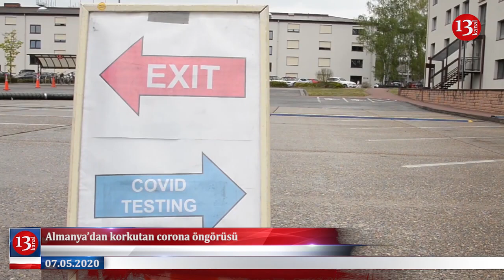ABD`li askerden itiraf:Darbeyi organize eden benim; Almanya`dan korkutan corona öngörüsü:DURUM FENA